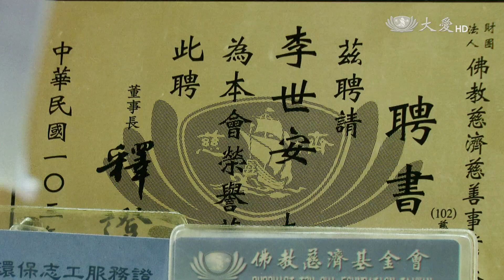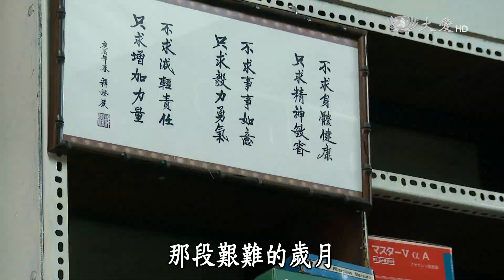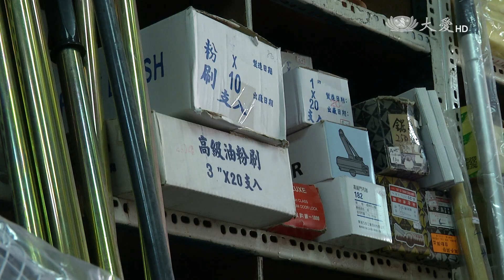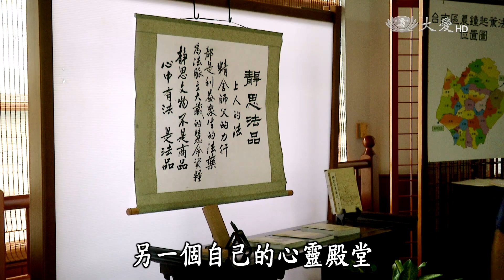【大愛人物誌】20160905 - 鄭雪麗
鄭雪麗，歷經陪兒抗癌歲月，承受喪子之痛，她如何走出喪子的悲傷，將思念和不捨轉為助人的動力？

大愛一臺首播：週一~週五 10:30　重播：週一~週五 01:00
大愛二臺首播：週一~週五 16:00